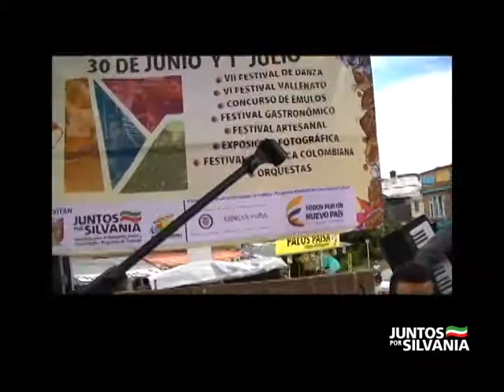La Corneta Net 079 7 FESTISANPEDRO Concierto Pedagogico